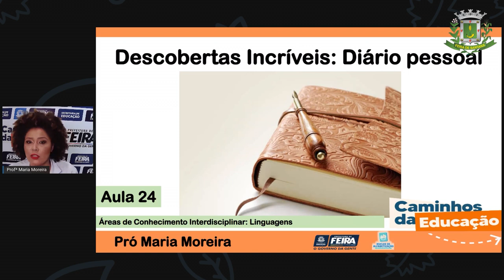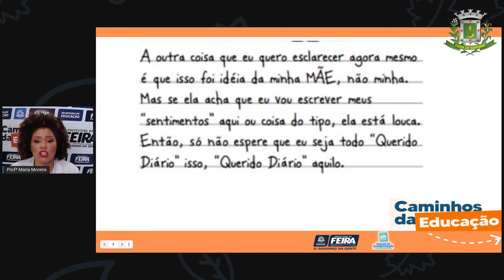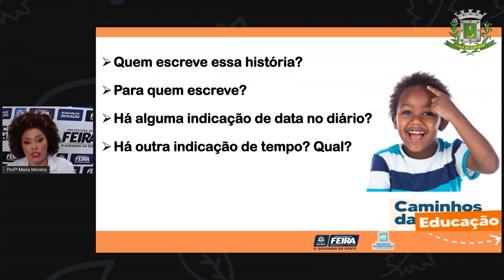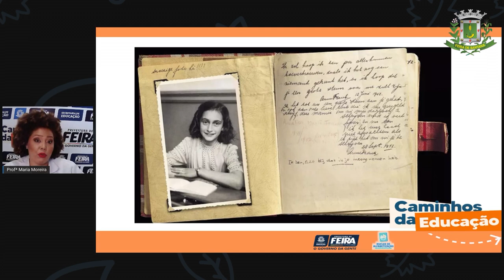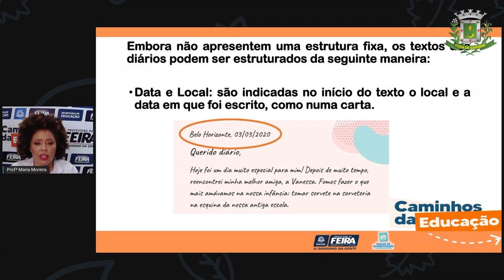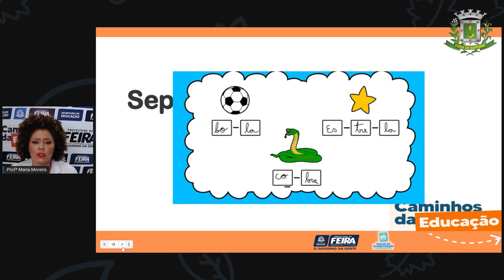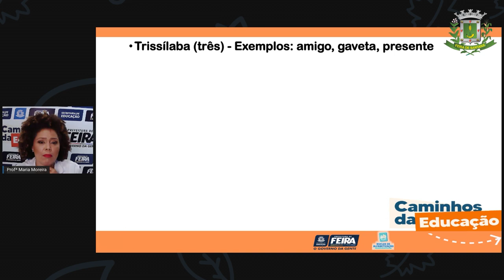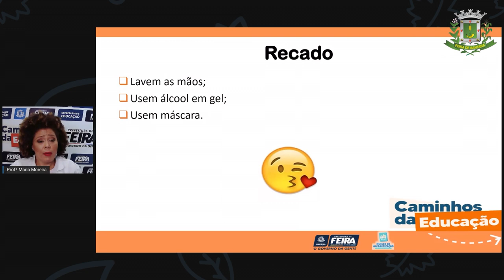3ºANO Aula 24 Profª Maria Linguagem Diário pessoal Classificação quanto ao número de sílaba